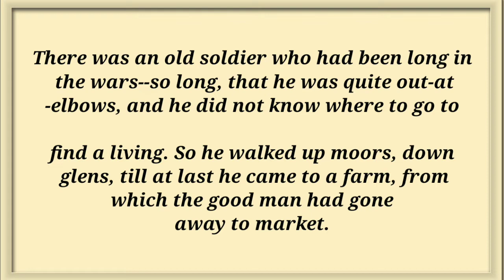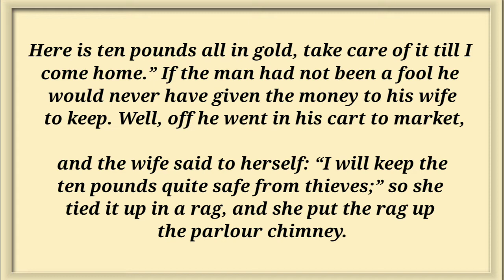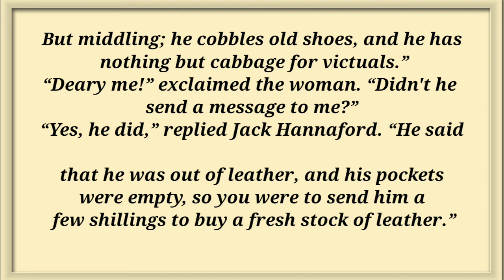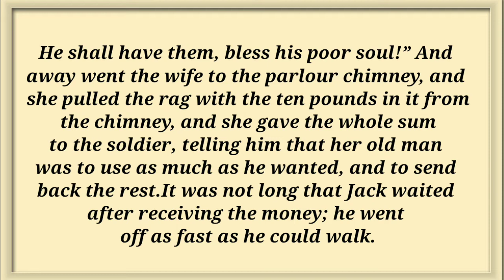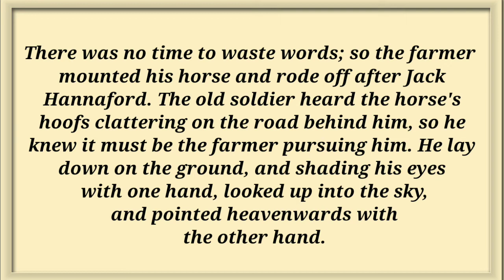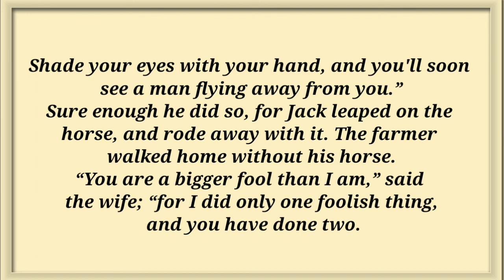JACK HANNAFORD||english listening practice||short story in english